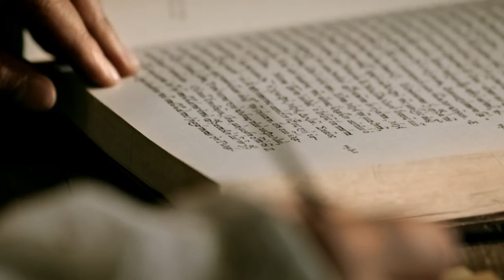History of the Translation of Biblia Sagrada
João Ferreira Annes de Almeida, o tradutor da Bíblia Sagrada para o português, figura entre valentes discípulos que traduziram a Palavra de Deus.